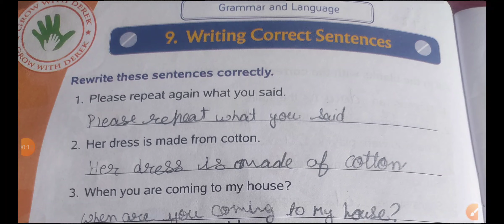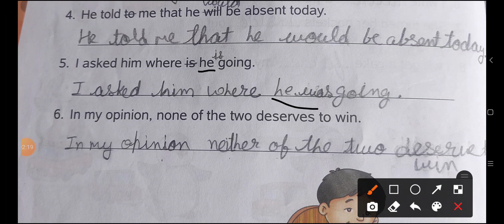class 3 ch-9 Writing Correct Sentences GK Grammar and Language